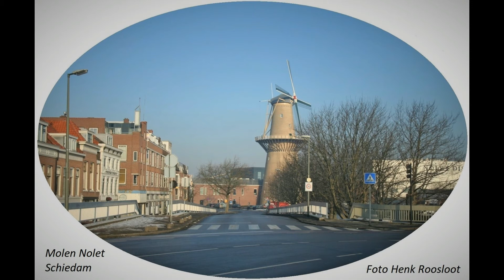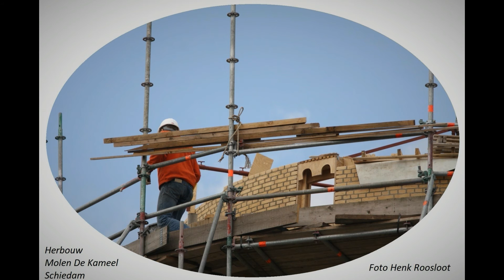Schiedamse Molens anders bekeken deel 15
40 foto's  van de Molens van Schiedam anders bekeken deel 15